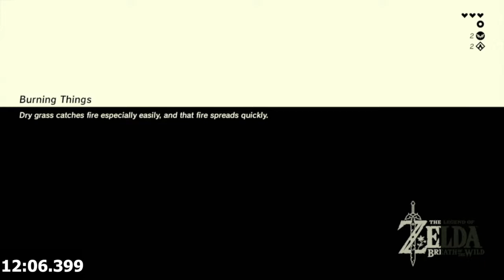Great Plateau Any% 20:12 - Breath of the Wild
New Great Plateau PB!! I honestly didn't think it went well. Slow in some places, not the best Mag BTB, missed bombs BTB, and still not comfortable enough to wind bomb. All in all though now I'm even closer to my goal of sub 20!!